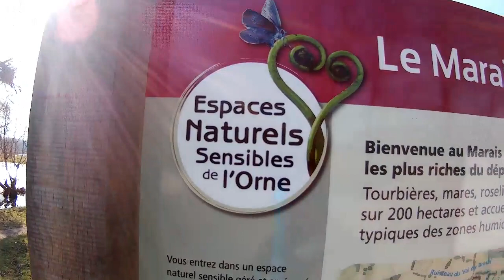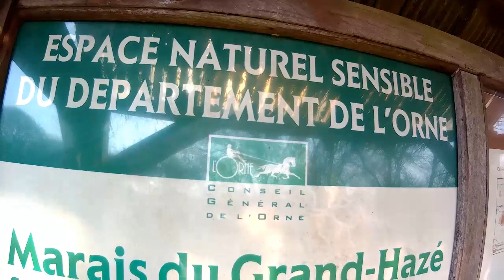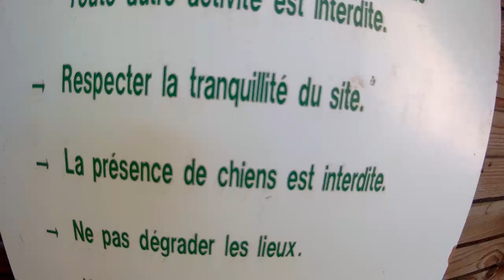A la Découverte du Marais du Grand Hazé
Je suis heureux de vous faire découvrir aujourd'hui un site Magnifique,Naturel et Protégé!!:
Le Marais du Grand Hazé!!
J'ai vraiment adoré me balladez sur se site de toute beauté et j'espère que vous prendrez autant de plaisir que moi!!
Bon visionnage !!